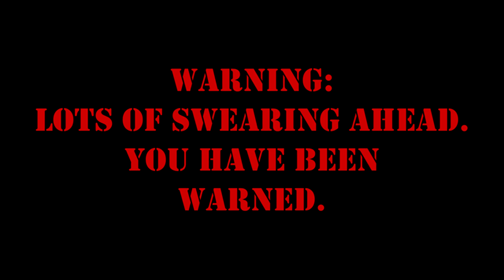Railworks race: The race of **** ups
First video back is a race, and you can tell it's been a while since we done one. This one is not an official race, this ended up being a race to ease us back into it, but enjoy not the less!

Music from the Sharpe series composed by Dominic Muldowney, John Tams, and John McCusker